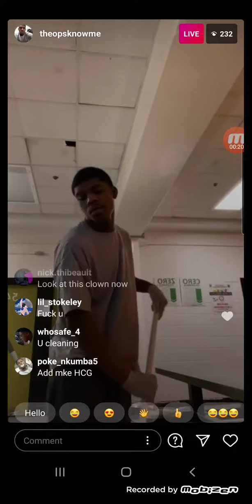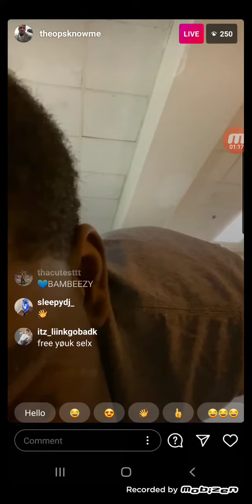pop smoke killer live in jail